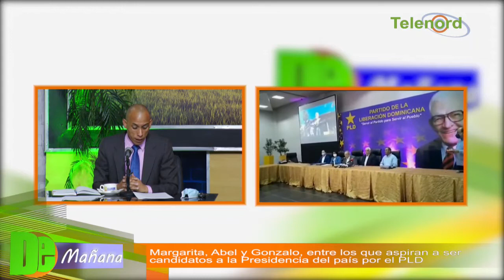Margarita, Abel y Gonzalo entre los aspirantes a la candidatura a presidente por el PLD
Margarita, Abel y Gonzalo entre los aspirantes a la candidatura a presidente por el PLD – Tema central en De Mañana